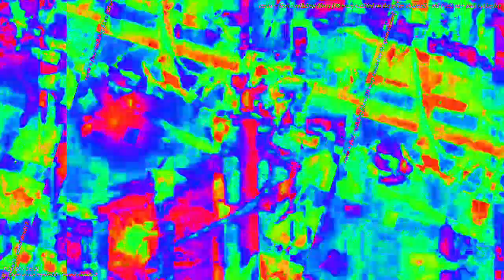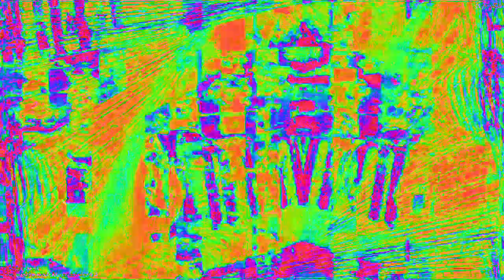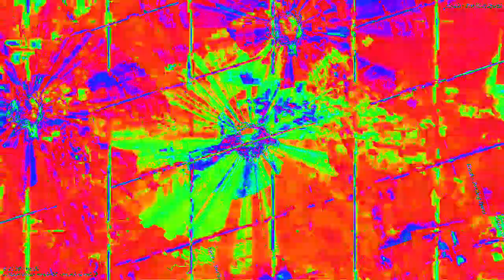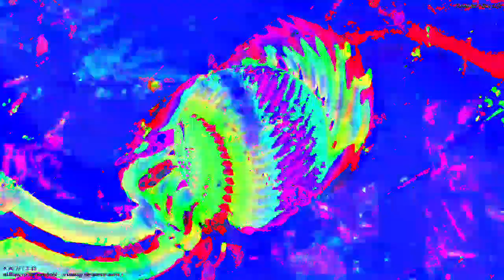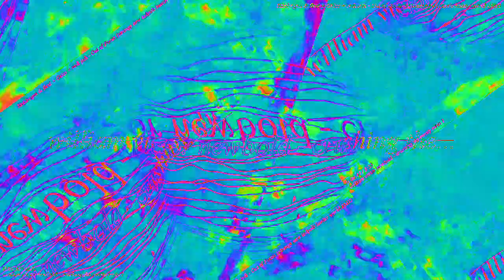Movie 23 02 05 10h30m02s = 33:33 video mixes new audio reactions changing parameter settings